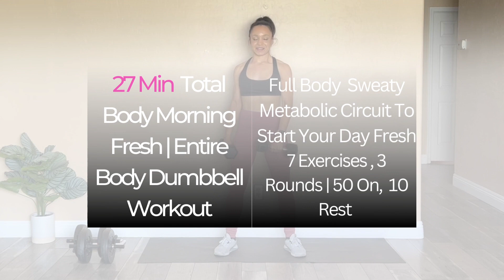Total Body Morning Fresh | 27 Minute Morning Entire Body Dumbbell Workout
This 27 minute total body morning fresh workout will work your entire body to lean out and burn fat (build muscle and shred fat). You will boost your metabolism for the day!  You will be building lean muscle and shedding fat, even belly fat, with these combo exercises and short rest intervals! Start your day off right as you will feel stronger during the working out!  It is W2D5 of the BSC!

We are advancing this week by adding weights.  So if you got them, grab them!  If you've been using them, increase your weight or slow down on the moves, or add bands when you can, such as during the chest fly + glute bridge kicks.

50 seconds on 10 seconds rest, just enough to transition to the next exercise.  There are 3 rounds total with a 30-second rest between each circuit!  A short warm-up and cool-down are included!

Let's get started!  You got this!

Warm-up (25 seconds per exercise):
Torso Twists + Knee Ups
Warrior Lunge
Hamstring Stretch + Leg Abductions
Squat + Arm Lifts
Jumping Jacks
Alternating Lunge
Up & Out Jacks

Full Body Circuit:
1) Squat + Knee Ups
2) Chest Fly + Glute Bridge
3) Front To Lateral Raises
4) Curtsey Lunge + Narrow To Wide Row (V Row)
5) Bicycle Crunch
6) Bicep Curls To Tricep Overhead Extensions
7) Bird Dog Crunch

Repeat above for a total of 3 rounds!

Cool Down
Downward dog
Low side lunge + shoulder stretch, R
Other side
Child pose
Pigeon pose, R
Other Side

▶Get your fittest by working out and eating right for your body type with my Sculpted Abs To The Core Slim Waist Challenge Program

It should not take the place of the advice given by your medical provider.  If you have any medical concerns, seek medical attention from your provider to ensure you're healthy enough to exercise.  N.power Fitness, assumes no liability for any inaccuracies of content; personal injury resulting from your access to our service; and any unauthorized access to or use of our secure servers and/or any and all personal information stored therein. You agree that based on deciding to use the information provided, you are doing so at your own risk.